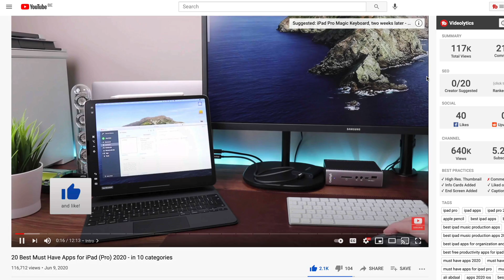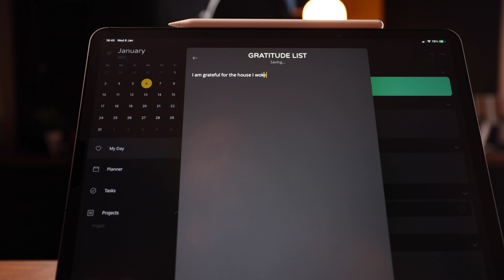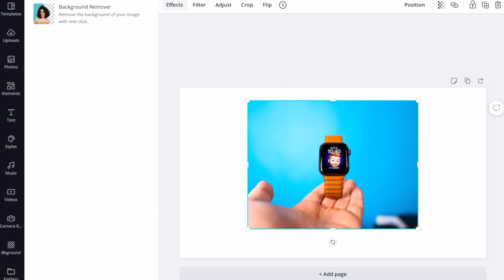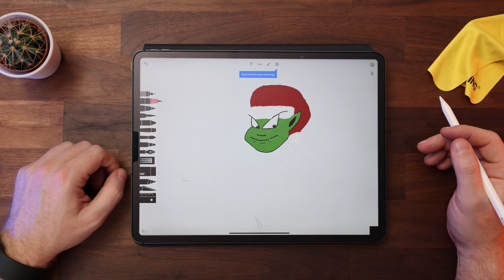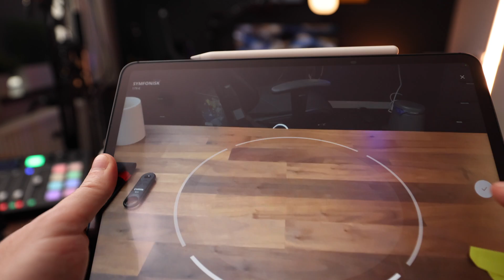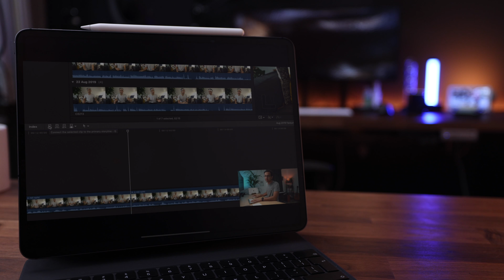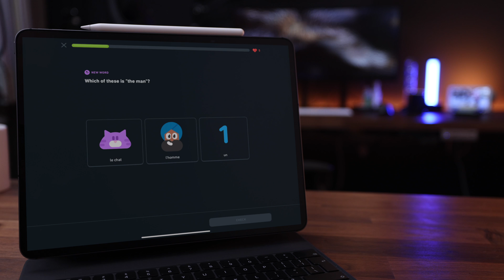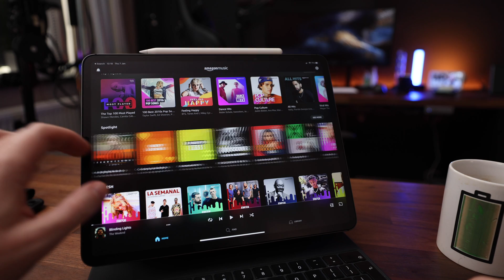20 Best Must Have Apps for iPad (Pro) - in 7 categories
What are the best iOS apps for the iPad in 2021?

SINGLE BEST IPAD PRO ACCESSORY, the Acasis drive shown in the video: It's currently on Indiegogo

My new minimal IOS Icon Pack is out!

** ALL MY FAVORITE TECH PRODUCTS

👉 Purchases made from store links may give a little kickback to the channel (it doesn't cost you extra, so please feel free to buy the entire store 😁 )

Try Audible FOR FREE

🛒 I use TubeBuddy to manage my Channel! Give it a try
🎬 This is where I teach myself how to edit (2 WEEKS FREE PREMIUM)

00:00 - Intro
01:30 - Telegram
02:10 - Moleskine Journey
03:35 - Muse
04:12 - Canva
04:55 - Affinity Photo
05:22 - What the font
05:55 - Anyfont
06:15 - Sketches
06:50 - Toon Camera
07:10 - Ikea Place
07:40 - Flex Widgets
08:20 - Flurry
08:40 - Nord VPN
09:45 - Skillshare - (2 WEEKS FREE PREMIUM)
10:15 - Udemy
10:45 - Audible - FREE PREMIUM trial - (Amazon)
11:30 - Duolingo
12:15 - Oak
12:35 - Angry Birds AR